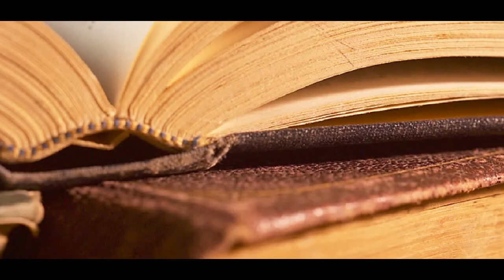"Piano Practice," by Rainer Maria Rilke (bilingual)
(Oops, I mispronounced "Rainier"--I know better). poem, in English and imperfect German.  Translated by C.F. McIntyre, Selected Poems of Rilke, Univ. California Press, copyright C.F. McIntyre and U.C. Press, grateful acknowledgement. Rilke: 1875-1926. Images from wikimedia commons, grateful acknowledgement.